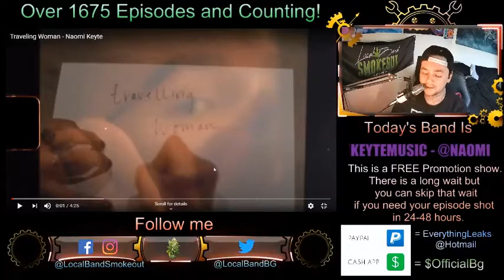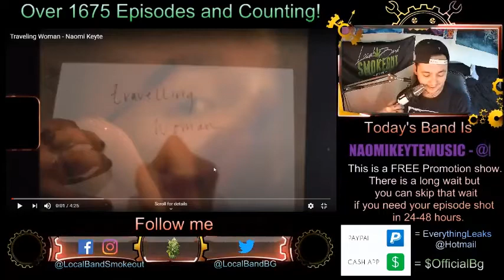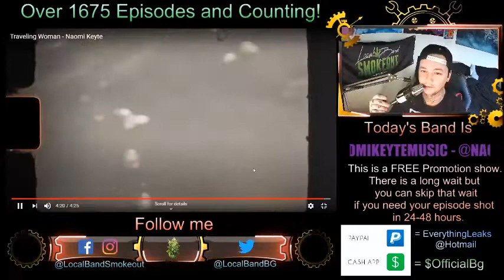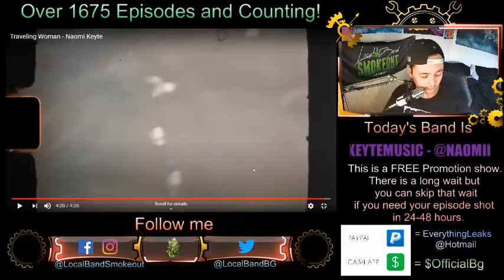Naomi Keyte - Travelling Woman - Episode 1678